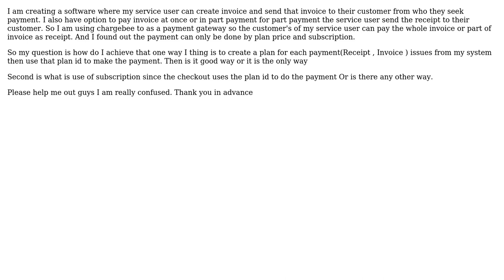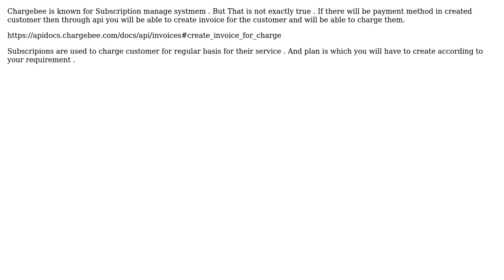Chargebee api implementation with plan and subscription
With thanks & praise to God, and with thanks to the many people who have made this project possible! | Content (except music & images) licensed under CC BY-SA | Music | Images & others | With thanks to user KAUSHIK JANI user Jackub ron and the Stack Exchange Network Trademarks are property of their respective owners. You are responsible for your own actions.